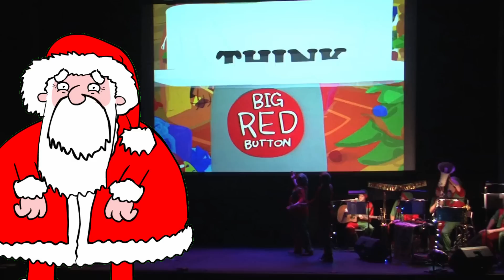The Santa Claus Science Experiment!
A unique mix of science, comedy, live animation and panto featuring CBBC's Big Howard & Little Howard, Tiernan Douieb from Comedy Club 4 Kids, Rich Sandling and Bec Hill. Directed by Jon Spooner, director of the Cbeebies Panto, with Science coordinator Bryson Gore, former demo coordinator for the Ri Christmas Lectures!

Monday, 15 December 2014 to

£10 For schools' shows (15th/16th/17th December)
Other shows £15 kids, £17.50 adults
(booking fee £2.50 per transaction)